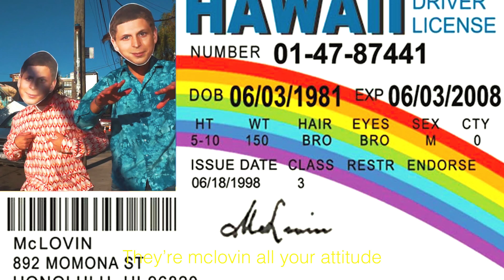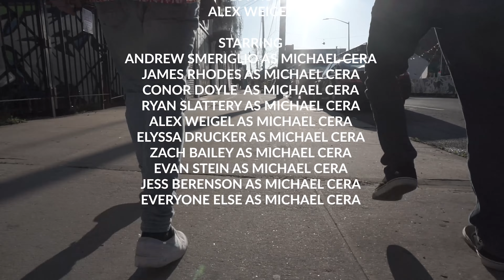Rhodio - Cera (Official Video)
“Cera” the new single off upcoming self titled album, "Rhodio"

Directed by: David Kang
Director of Photography: David Kang
1st AC: Alex Weigel
Editor: David Kang